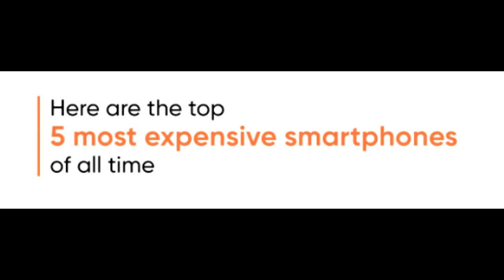Top 5 most expensive phones in the world | (English) | Information Learning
Top 5 most expensive phones in the world
1. Falcon Supernova iPhone 6 Pink Diamond (Rs 346.2 crore)
2. Stuart Hughes iPhone 4s Elite Gold (Rs 55.9 crore)
3. Diamond Crypto Smartphone (Rs 9.3 crore)
4. Goldvish Le Million (Rs 7.7 crore)
5. Gresso Luxor Las Vegas Jackpot (Rs 7.1 crore)